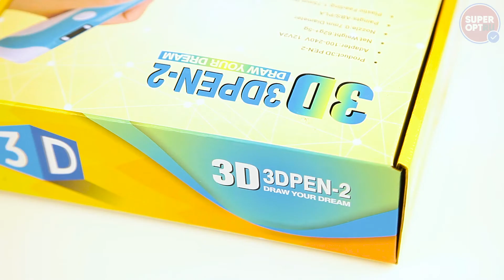Обзор 3D ручки 3D Pen 2 за 54 секунды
Обзор 3D ручки 3D Pen 2 от оптового гипермаркета Super-opt.ru

3D ручки 3D Pen –устройство которое предоставляет её владельцу простор для творчества, возможность постройки объёмных картин и создавать трёхмерные объекты! Подробнее

Хочешь получить топ-10 популярных товаров в интернете? Заходи